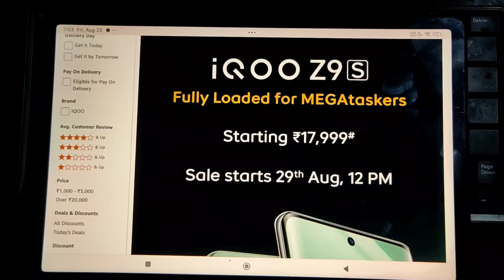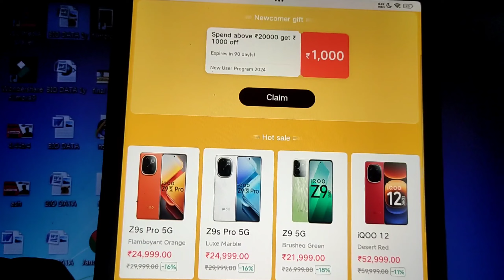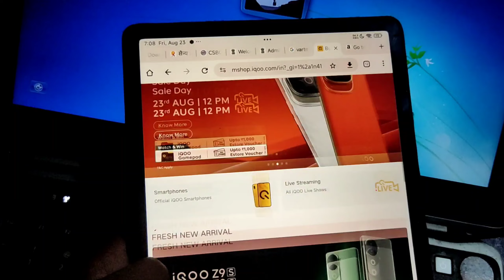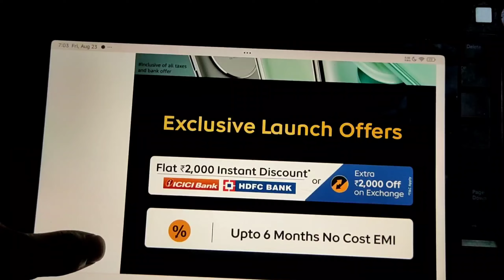iQOO Website Offer 🔥 iQOO Z9s 5g iQOO Site Offer 🔥 iQOO Z9s 5g Amazon Offer 🔥Bank + Exchange Offer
fair us